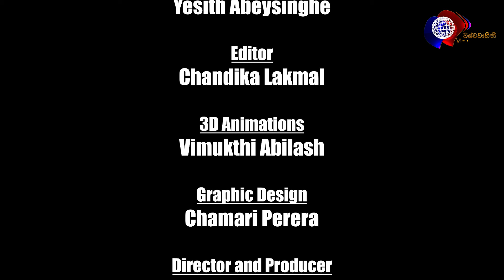Danawwen Danawwa - දනව්වෙන් දනව්ව | Vishvavahini TV